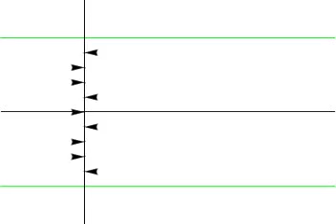channel flow time evolution.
Animation for the time evolution of a channel flow due to constant pressure gradient turned on at an initial time for fluid at rest before that.